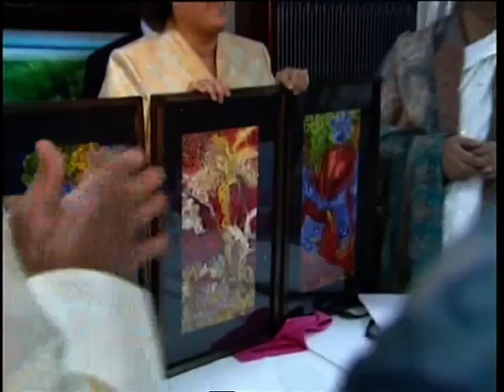สมเด็จพระเทพฯ : พระราชกรณียกิจในต่างประเทศ